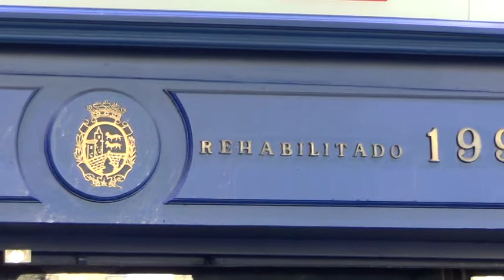M2U01340 SPAIN ESPAÑA BILBAO PINTXOS PLAZA BAR 1911